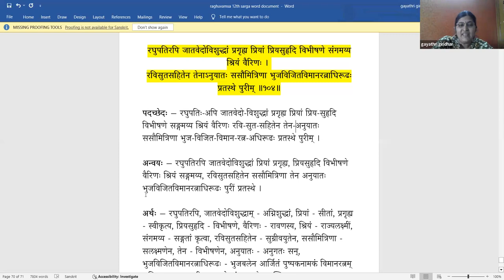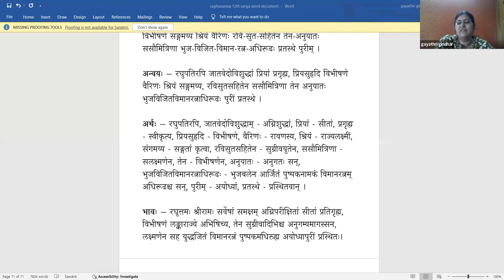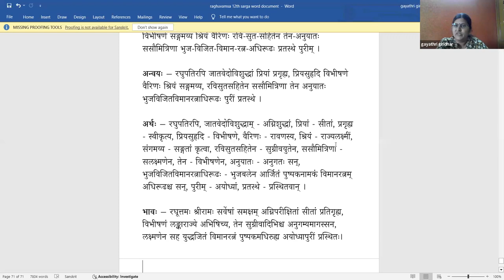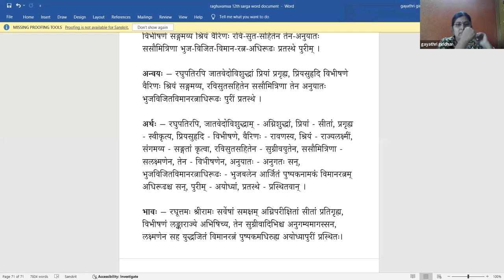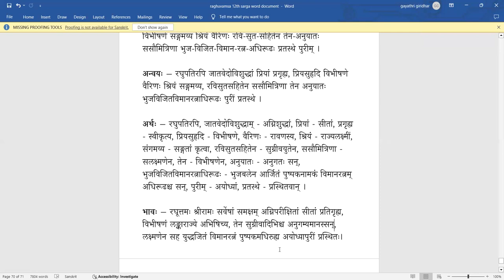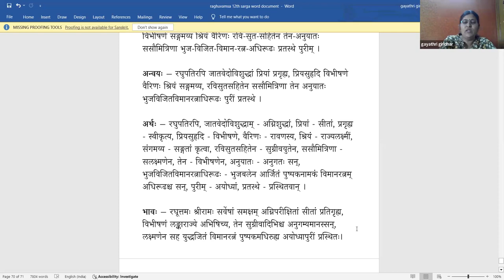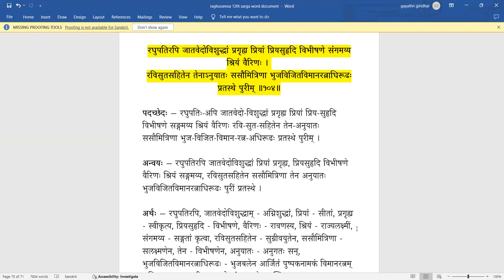Raghuvamsa - Sarga 12 - Lesson 42(Tamil)